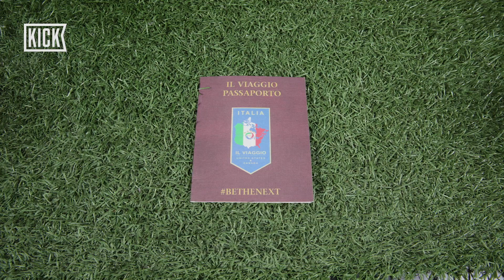What It's Like To Play Fiorentina's Best | Il Viaggio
16 youth players from North America got a chance to play Fiorentina's best prospects. How did they do? What did they learn? Check out episode 4 of Il Viaggio.

This is Il Viaggio!

Soccer culture and the game itself are energetic, vibrant, and exciting. At the heart of this are the fans. Today’s fans have the opportunity to define the culture and identify of the future of the sport. KICK is pushing the soccer agenda at home and abroad through daily content and editorial that celebrates and empowers fans of the beautiful game.

This is our game. Now is our time.

Between our daily news show, The Mixer, and our on location pieces, KICK is bringing the world’s game to you. We don’t care if it’s Barcelona vs. Real Madrid, Portland vs. Seattle, or your two local teams – they all have a place here at KICK.